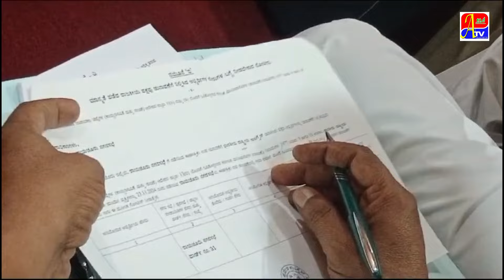Ward No 31 SIYA TALAB ME BY ELECTION Congress Candidate Kon Hai?